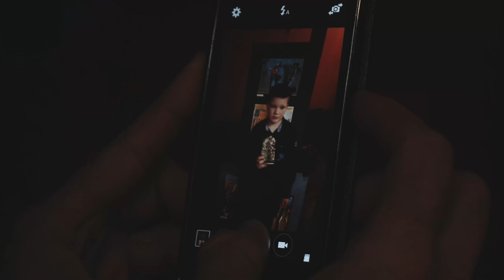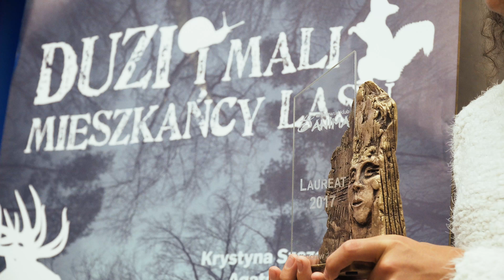20 konkurs plastyczny pt."Duzi i mali mieszkańcy lasu"